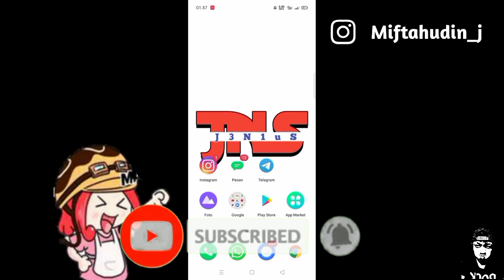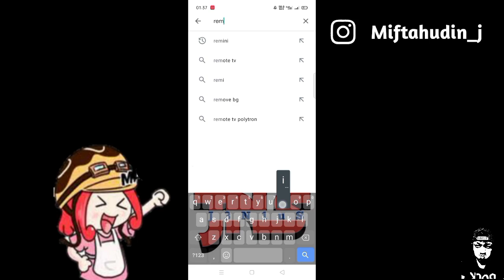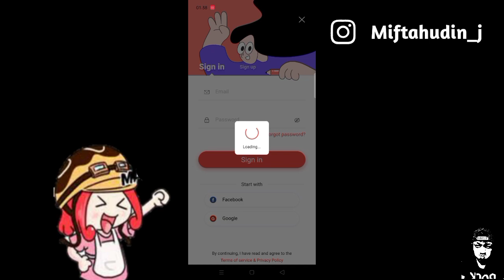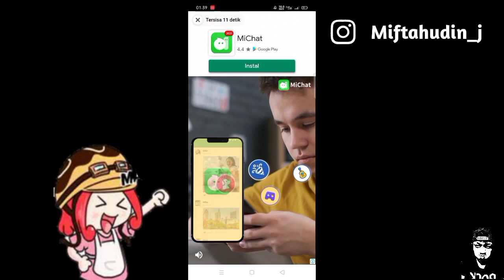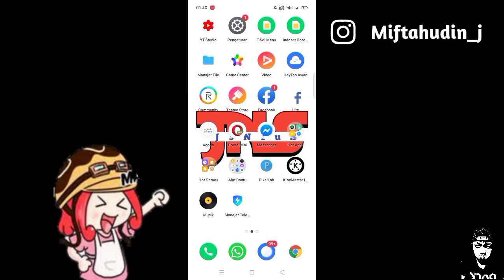Cara Membuat Foto Menjadi Bergerak Seperti Hidup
Di video kali ini aku mau berbagi tutorial yang lagi viral di tik tok saat ini yaitu cara membuat foto menjadi bergerak seperti hidup tanpa menggunakan aplikasi myheritage,
Nah buat kalian yang penasaran bagiamana cara membuat foto menjadi bergerak seperti hidup silahkan kalian simak video ini sampai habis agar kalian makin J3N1uS,

TERIMA KASIH

*Jika ada pertanyaan dan request silahkan tulis di kolom komentar